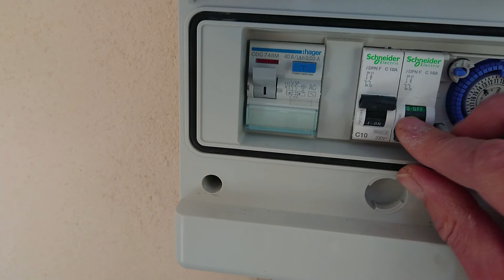Filtro de piscina. Mantenimiento. Los modos de la válvula de 6 posiciones. Los ejemplos.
Como hacer mantenimiento del filtro de piscina. Los modos de la válvula de 6 posiciones